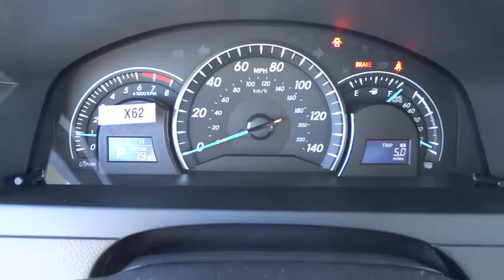2014 Toyota Camry Las Vegas, Henderson, North Las Vegas, San Bernardino County, NV 841673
2014 Toyota Camry LE - Stock#: 841673 - VIN#: 4T4BF1FK2ER407969

Centennial Toyota
6551 Centennial Center Blvd

$ $ $ $ $ I knew that would get your attention!!! Now that I have it let me tell you a little bit about this outstanding 2014 Toyota Camry LE that is currently priced to move. Just Arrived** Extremely sharp!! Gas miser!!! 35 MPG Hwy!!! Safety Features Include: ABS Traction control Passenger Airbag Curtain airbags Knee airbags - Driver and passenger...NICELY EQUIPPED: Bluetooth Power locks Power windows Auto Air conditioning...